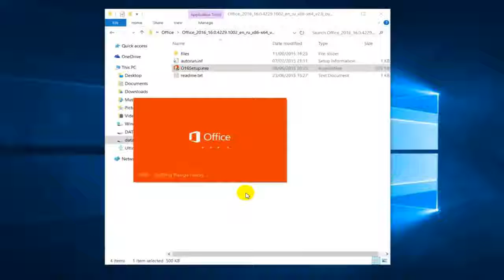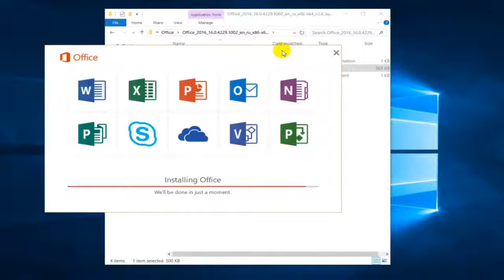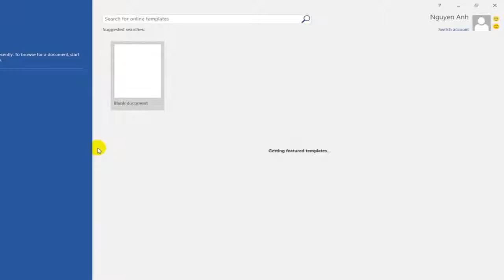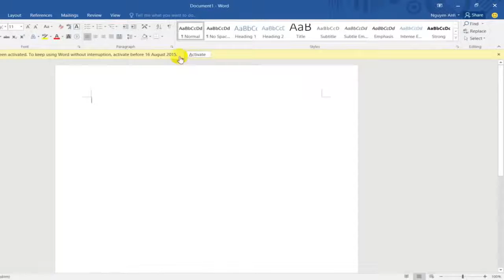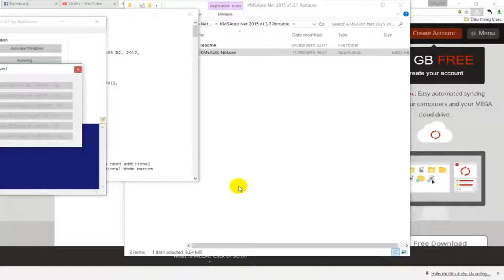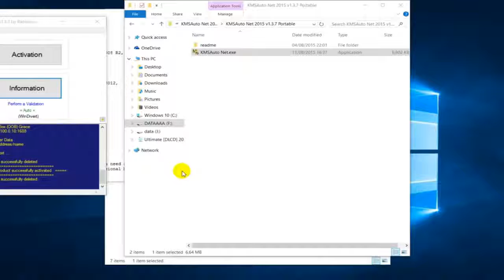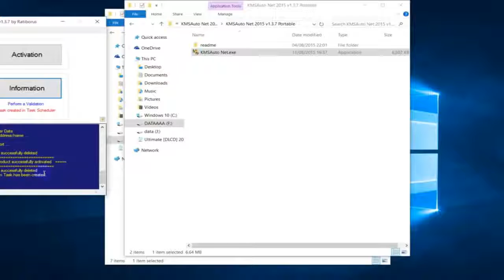How to Activate Office 2016 for FREE by hand Without any software, Windows 10 8 7 ||2019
2 - installation instruction_Office 2016 - English and Russian
3 - Share your videos and Like -  :)
installed and Activate Microsoft Office 2016 Professional Plus
[NEW] Microsoft Office 2016 ProPlus on Windows 10 l & kms activator.
Instructions included in the archive
где скачать майкрософт офис

Microsoft Office 2016 kms activator.

Watch this video in to HD Mode, In this video you will learn how to installed and Activate Microsoft Office 2016 Professional Plus Latest full version With key and KMS Latest activator full version , So First of all you need to download MS office 2016 Insider Preview x86 and x64 for Windows 7 , 8.1 and Windows 10 All version tested on Windows 10 Insider Preview x86 32bit Build 10166 iso , if you want to be download then you need to click on given below link
download [NEW] Office 2016 Activation